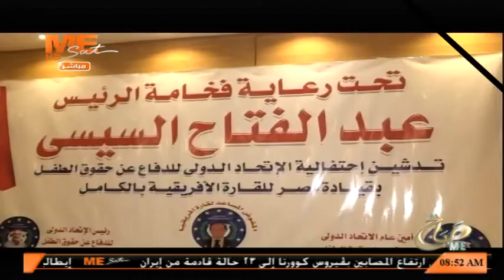احتفالية "اولادنا" لتدشين الإتحاد الدولي لحقوق الطفل بقيادة مصر للقارة الأفريقية - صباح مي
26 فبراير 2020